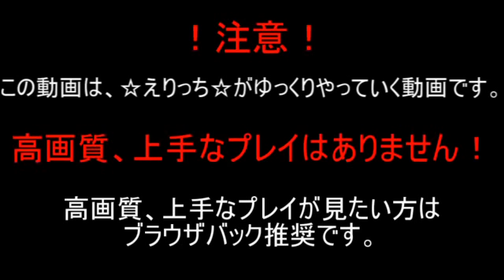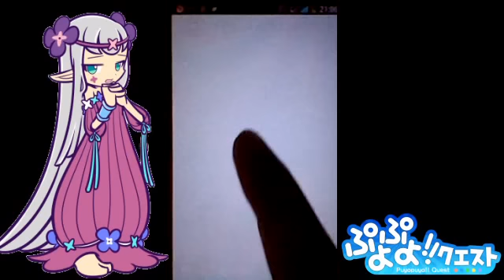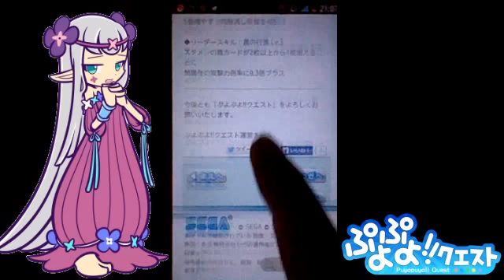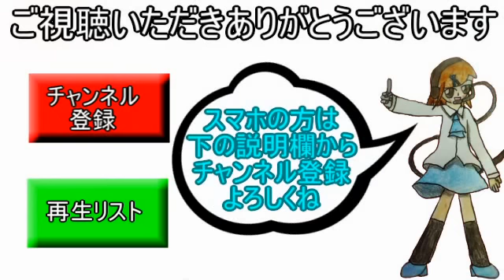【アプリ実況】☆えりっち☆のぷよっとぷよクエ実況＃24【第１回神殿ラッシュ!!】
ぷよクエ実況第24弾!!

今回は第１回神殿ラッシュ!!

今日は不幸続きですわ･･･(´；ω；｀)